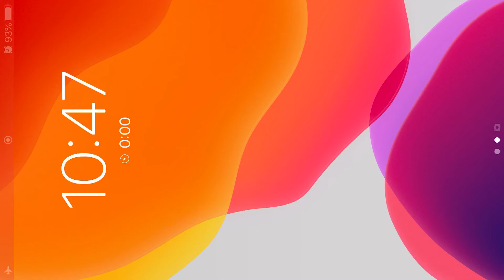Sonic the Hedgehog 4: Episode I - Gameplay Walkthrough Part 1 (iPhone 7 Plus)